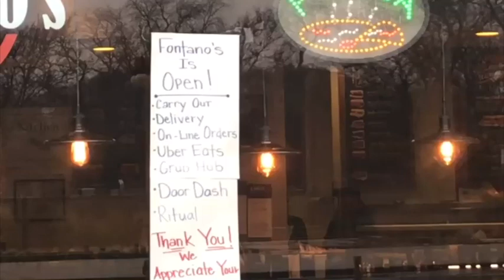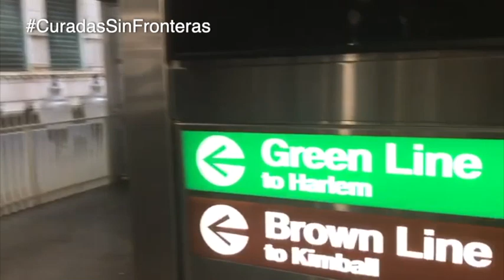La emblemática avenida Michigan de Chicago luce solitaria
Chicago, mejor conocida como La Ciudad de los Vientos luce solitaria como resultado del  impacto  generado por el covid-19.

The Bean, una de las esculturas más populares de Chicago está cerrada con el fin de evitar la  multitud  ende propagación del covid-19.

Jorge Ramírez, reportero gráfico venezolano radicado en Chicago recorrió la avenida Michigan y desde allí nos relata sus impresiones para Curadas Sin Fronteras.